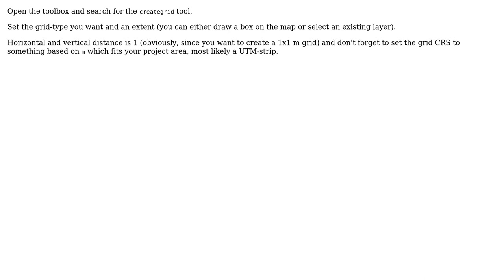GIS: Creating a Grid in QGIS of with 1meter intervals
With thanks & praise to God, and with thanks to the many people who have made this project possible! | Content (except music & images) licensed under CC BY-SA | Music | Images & others | With thanks to user Vince user Jay user Erik and the Stack Exchange Network Trademarks are property of their respective owners. You are responsible for your own actions.